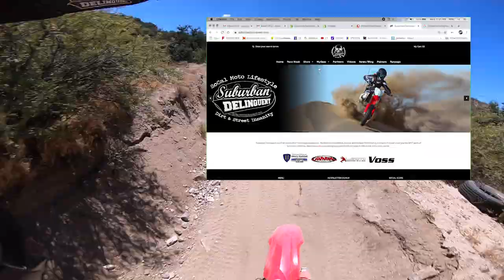They took it too far! Trouble on the Hilltop.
The Cross... Not good.

This video made possible by:
Capt, **Grace**, Jools, R_Aaron_C, Richard Cutting, Roger Bartlett Jr, Taylor Guglielmino, **Taylor Morgan**, **TrickWonders**
+Voss Helmets+
Suburban Delinquent is protected by:
+LUIMOTO Designer Moto Seats
Mail
Suburban Delinquent

Helmets: VOSS/988/989/X1
Jackets: ICON - Daytona, Pilot - Perforated leather
Gloves: Oakley
Boots: Adidas
Misc - PlugFones Earplug/Headfones
Cameras: GoPro Hero3+, Turnigy HD ActionCam, Hero4+, Session 5
Microphone: Sony ECMCS3 Microphone, Purple Panda
Editing: Adobe Premiere, Adobe Photoshop, MacBook Pro
Misc: GoPro wifi Remote, SanDisc Extreme 64GB, Sena 30k